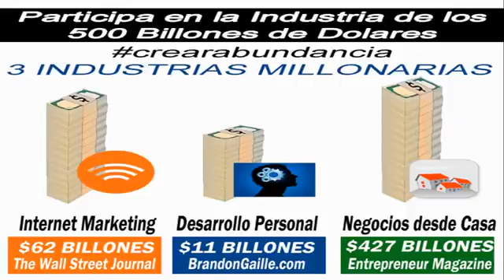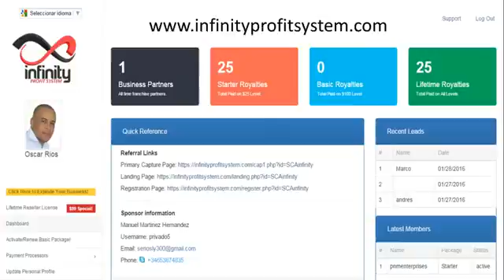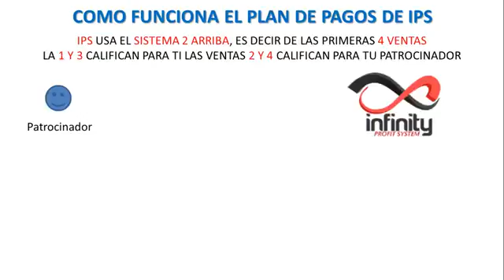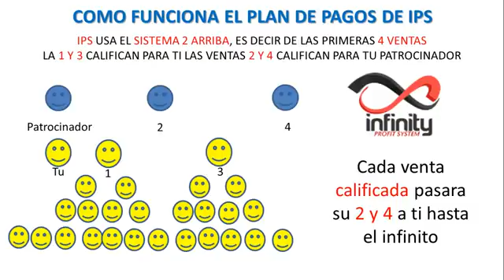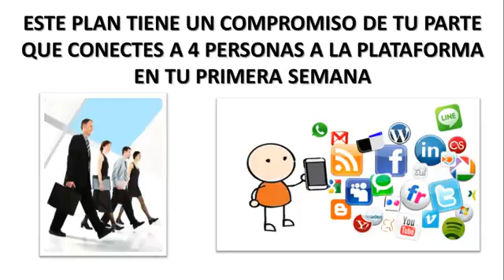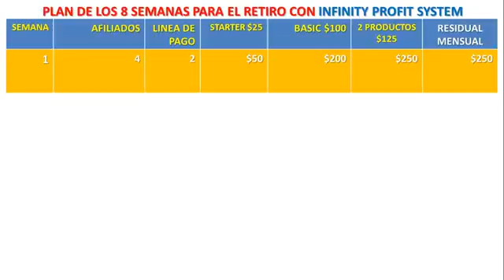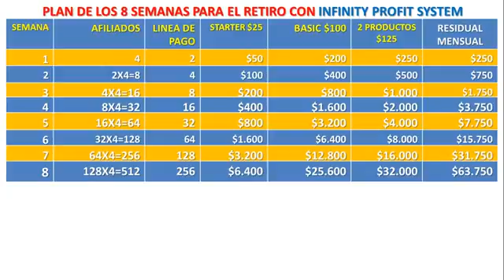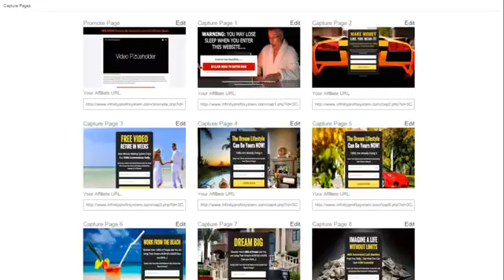Infinity Profit System presentacion en español oficial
Trabaja desde tu casa en tu tiempo libre, en pantalones cortos y descalza y gana mucho dinero. Sin perseguir ni familiares ni amigos. Sistema probado matematicamente. 100% de comision y hasta el infinito. PLAN DE LOS 90 DIAS PARA GANAR $3.000 DOLARES.